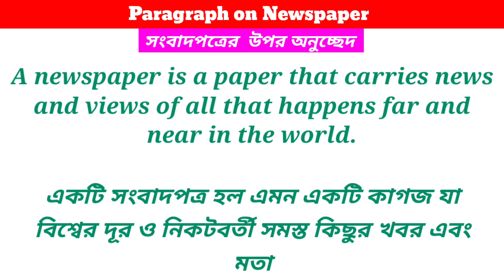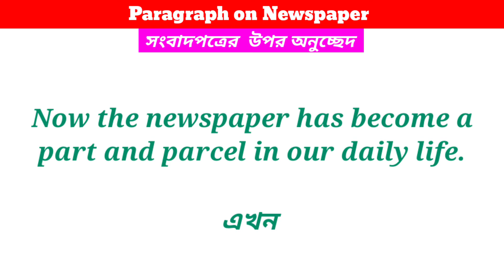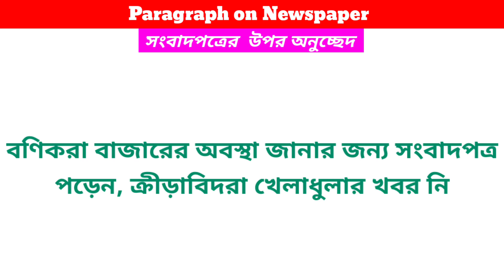Paragraph On Newspaper || Paragraph On Newspaper In English and Bengali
1) Paragraph On Newspaper
2) Paragraph On Newspaper In English and Bengali
3) best essay on newspaper
4) importance of newspaper essay
5) how to write essay on newspaper
6) newspaper essay
5) best essay

🔎 HASHTAGS 🔎
English to Bengali
LIKE_SHARE_AND_SUBSCRIBE_OUR_CHANEL